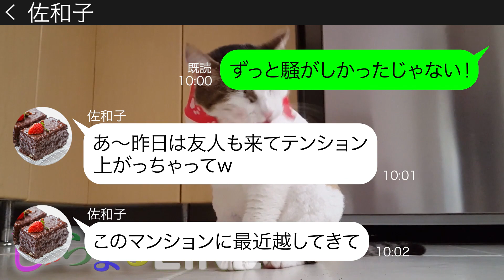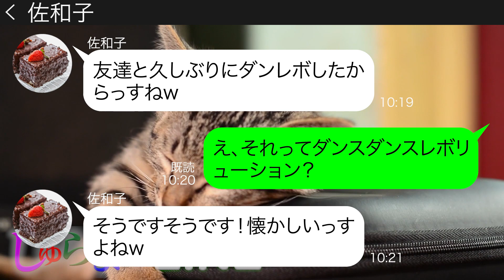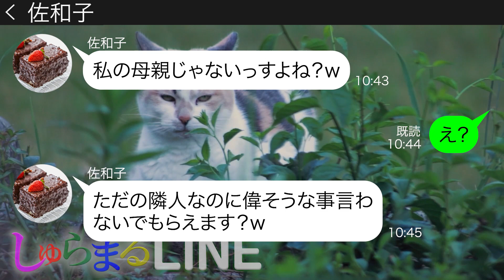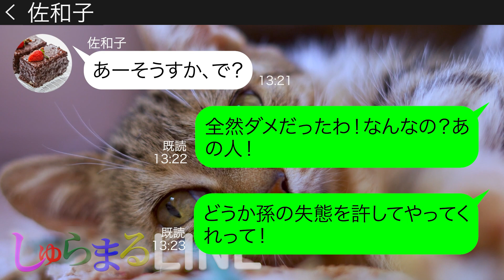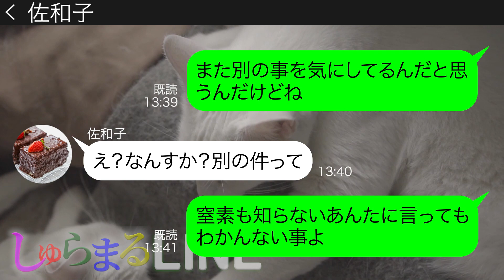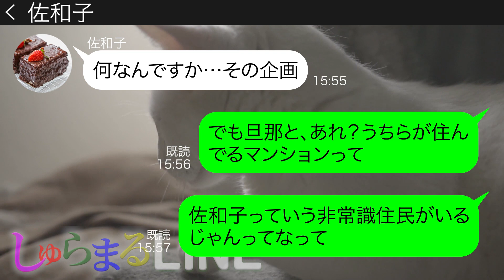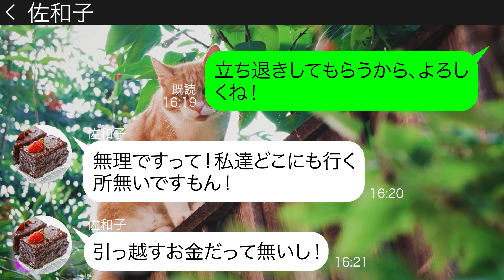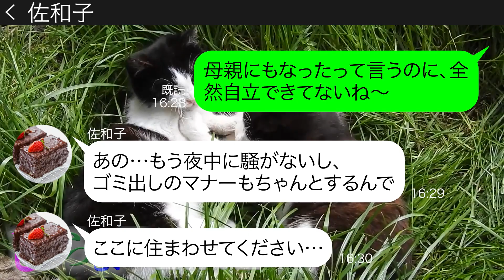【LINE】「管理人は身内なんで苦情は無駄w」夜中に騒音を出して注意しても全く反省しない同じマンションに住むママ友→調子にのる非常識な迷惑DQN女に衝撃の事実を告げた時の反応がｗｗ【スカッとする話】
動画の担当声優は✨ «やんちゃボーイ姫»　西川まこ  ✨さまです！

🎵毎日16時はCV:西川まこさまの動画を投稿しております🎵

チャンネルトップ画面にはしゅらまるの人気キャラ再生リストもありますので是非チェックしてみてくださいね👍✨

【LINE】「管理人は身内なんで苦情は無駄w」夜中に騒音を出して注意しても全く反省しない同じマンションに住むママ友→調子にのる非常識な迷惑DQN女に衝撃の事実を告げた時の反応がｗｗ